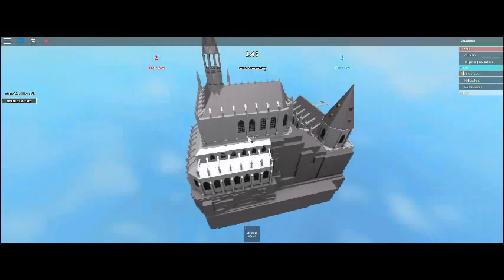Guess Who? | Roblox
And Yeah That's All For Now?